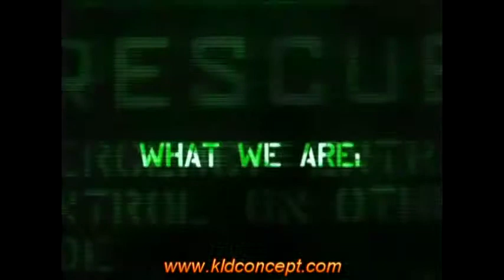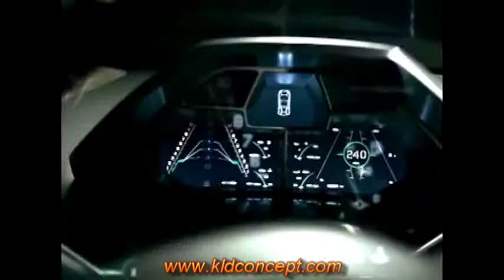Reventon Official Video